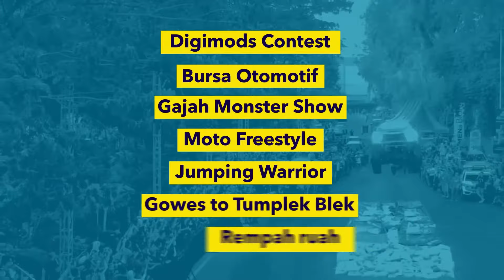Penyebab CVT Motor Matic Berisik Saat Berakselerasi | Gridoto Tips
Penyebab CVT Motor Matic Berisik

Pada video terbaru kali ini kami membahas soal penyebab CVT motor matic berisik.

Ternyata ada beberapa hal yang bisa menjadi penyebab CVT motor matic berisik.

Paling sering, penyebab CVT motor matic berisik berasal dari keausan komponen di CVT.

Nah di video kali ini kami akan bahas beberapa hal yang sebabkan CVT motor matic berisik.